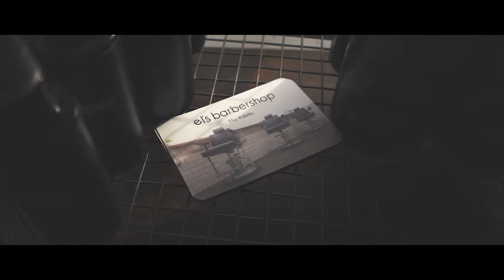Profile Digital Agency - Trailer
As the digital world evolves video marketing is going to become king. Get ahead of the game and create your own company marketing video to spread on social channels. Our team will sit with you to get to understand your business and the message that is needed to be portrayed in a short, sharp, engaging, branded video. We will meet you at your location of choice and our professional videographer will work with you to direct and shoot the best possible footage using the top of the range equipment. This footage will be sent back to Profile HQ where our editing team will work tirelessly to create the best promotional video for your business. This will then be delivered to you on a USB ready for you to launch it on the world.